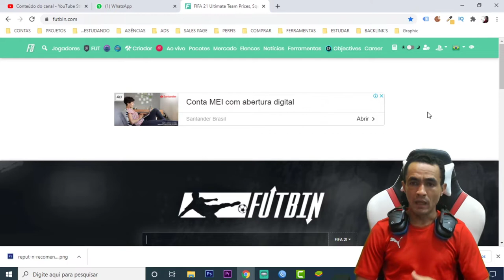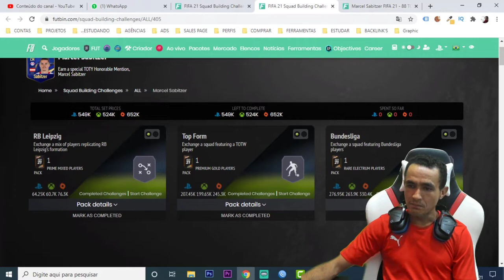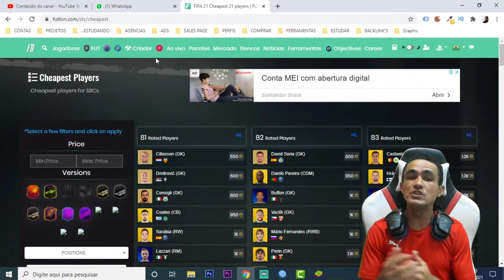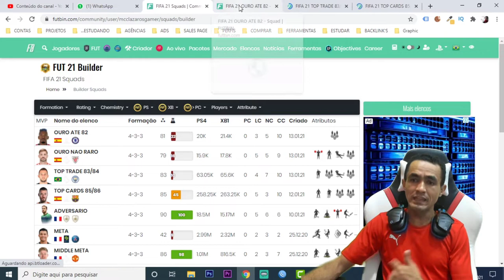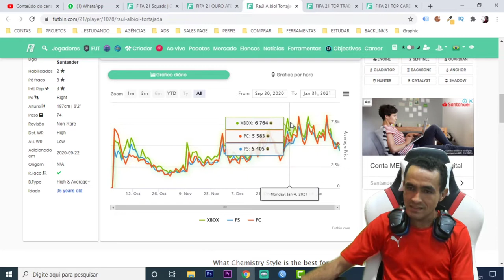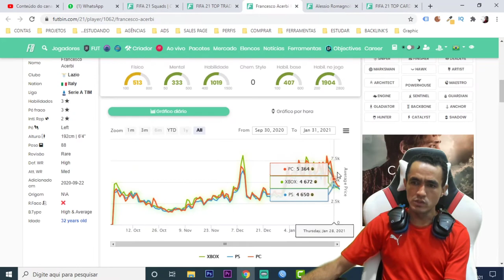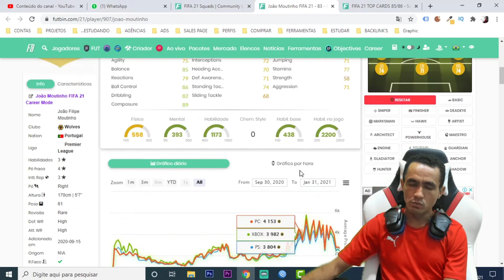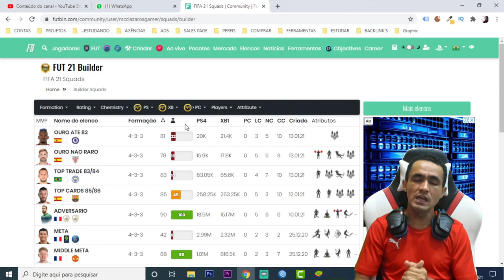FIFA 21 💥 DICAS DE TRADEE ANALISE DE MERCADO PÓS PREMIAÇÃO DO SQUAD BATTLES🎮❗